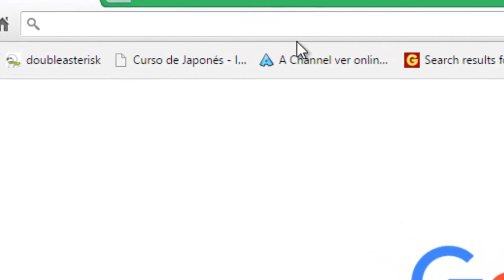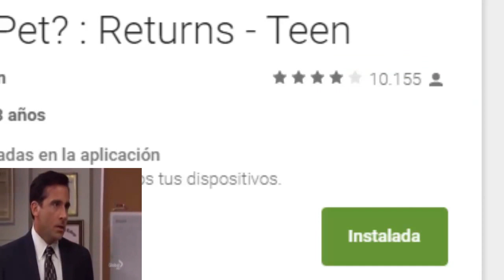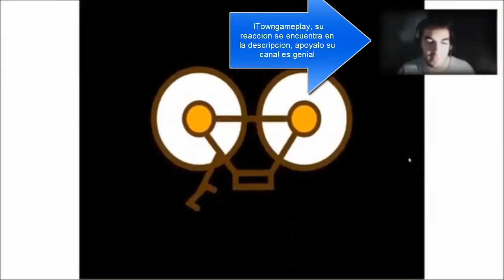Reseña A: Can Your Pet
En si uno de los juegos mas malvados que eh jugado en toda mi vida, el vídeo que acabo de subir ya lo había posteado desde el año pasado, lo que ocurrió es que youtube me lo censuro por así decirlo, por que tenia demasiadas grocerias, entonces tuve que censurarle cada una de ellas hasta su fin, por que no me dejaba subirlo con eso, eh aquí cada una de las referencias